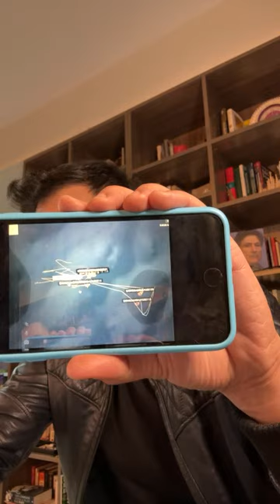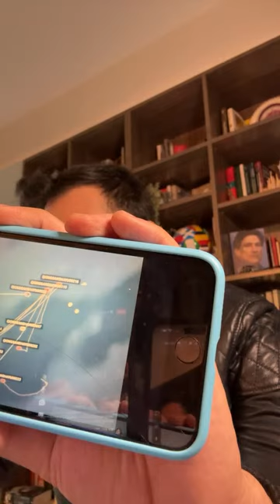WILL AMERICA GO TO WAR over PHILIPPINES!??